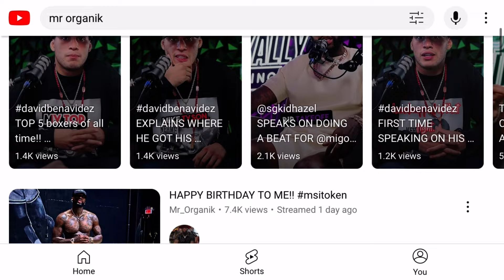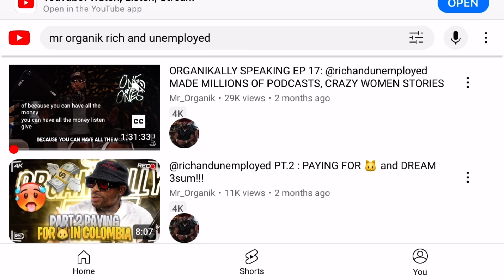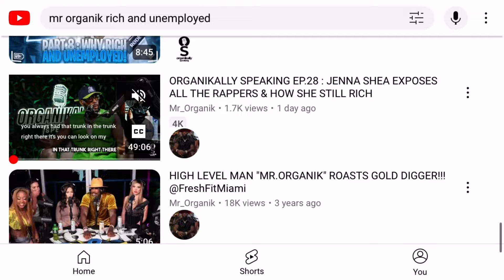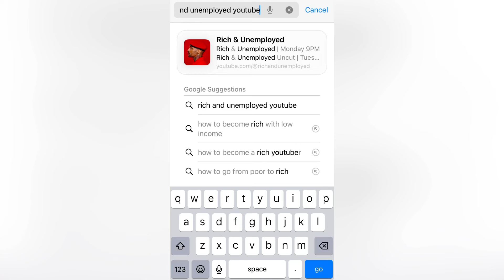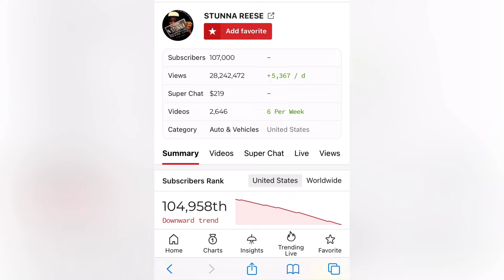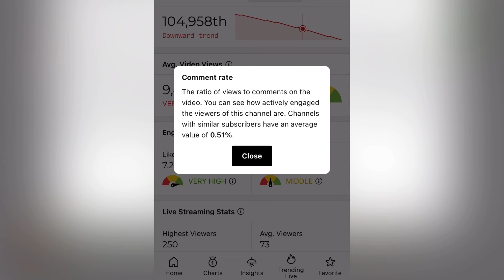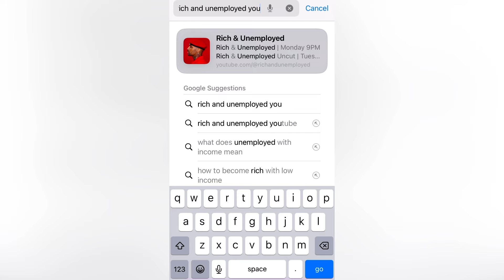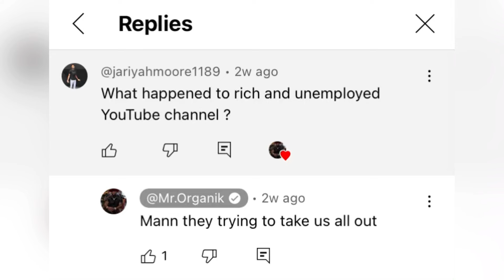MR. Organik Got Jonathan's "Rich & Unemployed" Channel TERMINATED?!